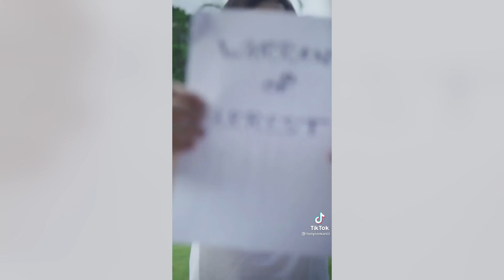KARAPATANG PANTAO TIKTOK COMPILATION | Atty. Tony Roman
May katanungan sayong karapatang pantao? I-commet below lang!

Panoorin ang aking KARAPATANG PANTAO (TikTok Compilation) on my official YouTube Channel!